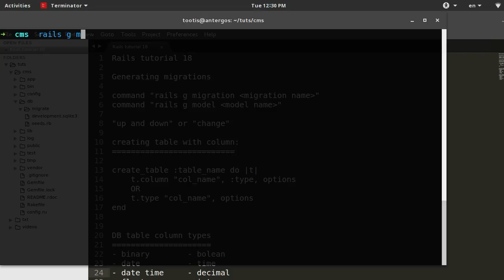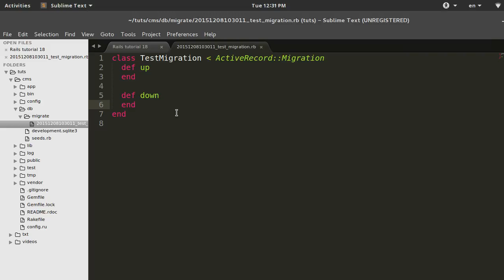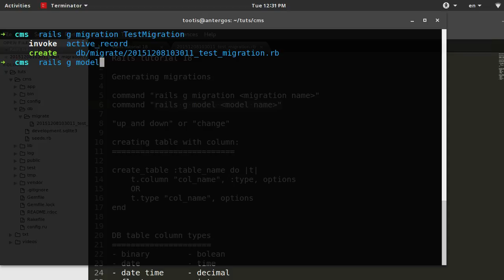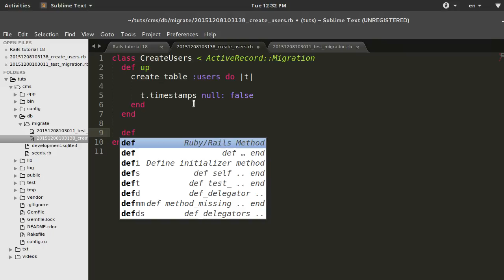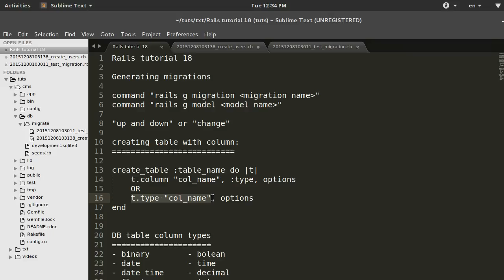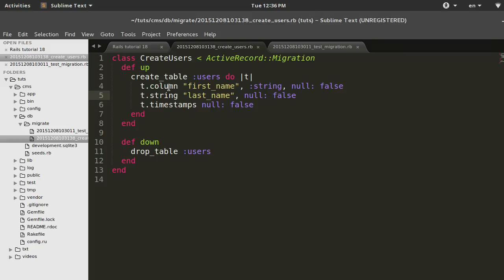Rails بالعربي - generating migrations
Press like if U like it